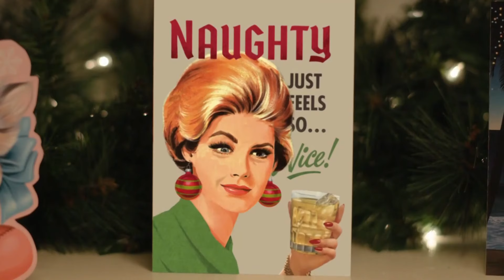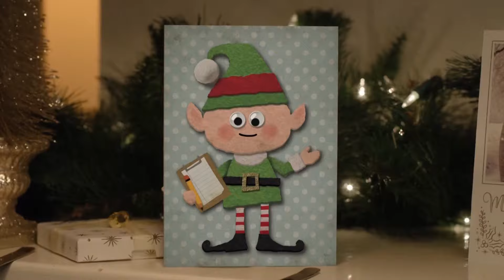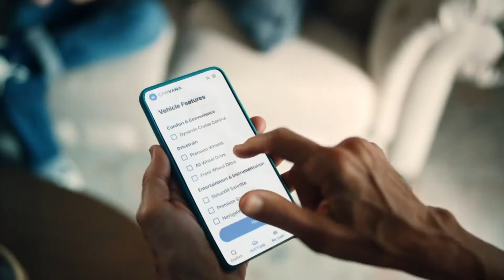TBS commercials [November 6, 2023]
[YouTube TV DVR recording]

American Dad! - "A New Era for the Smith House” (premiere)